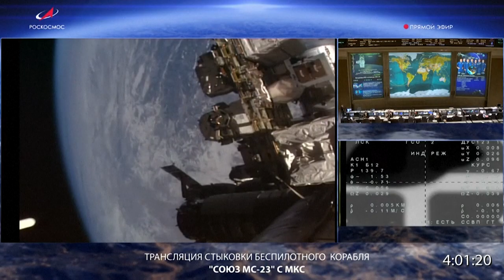Soyuz se acopla a la ISS para reemplazar cápsula dañada y traer de vuelta a la tierra a astronautas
Una cápsula rusa Soyuz sin tripulantes se acopló el domingo a la Estación Espacial Internacional (ISS) para llevar de vuelta a la Tierra a tres astronautas, entre ellos Frank Rubio, cuyo vehículo de retorno resultó dañado por el impacto de un pequeño meteorito.
Video: AFP